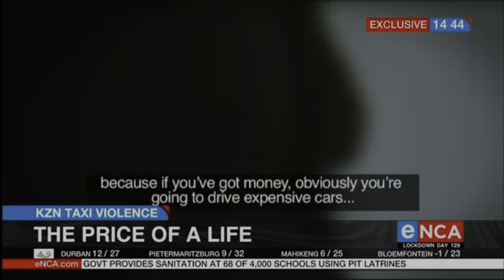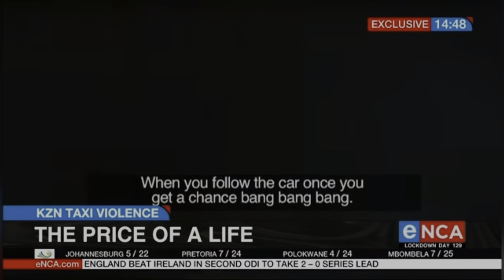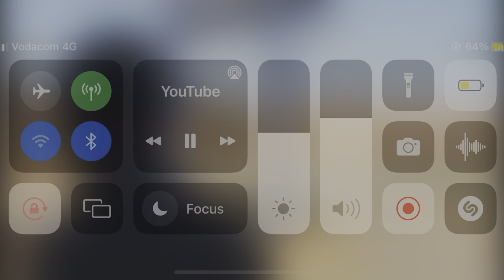How the Taxi Industry runs South Africa at gunpoint | Undercover Boss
Hi besties.

I’m back with another video essay, I missed making these and I hope you did as well. Today we’re taking a deep dive into the South African taxi industry and we’re investigating how it got to where it is, and what the future looks like.

The video sources from these videos were all found here on YouTube, if you just search “South Africa taxi violence” all the videos should come up. Major thanks for the brave journalists who continue to fearless report on this.

The articles are from Google, under the same title.